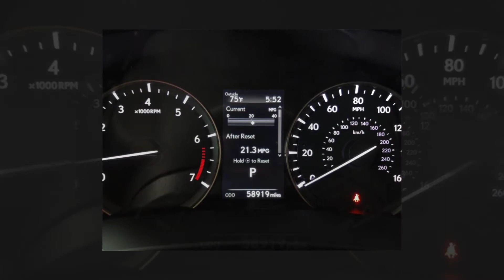2016 Lexus RX 350